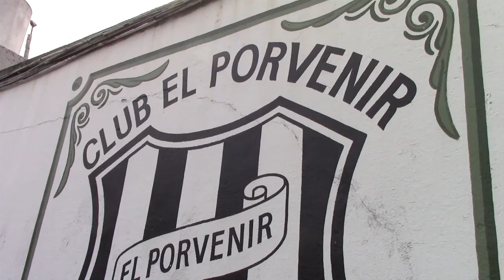Primera "C" Apertura 2019 - Fecha 17 - El Porvenir 2 Alem 2 - Resumen